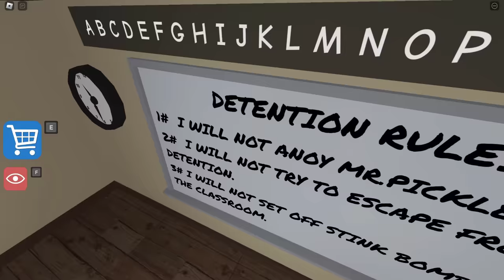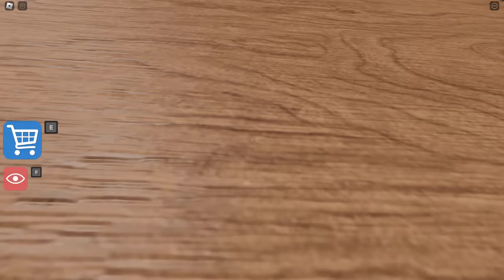Great School Breakout HARD MODE In Roblox - First Person Obby | Khaleel and Motu Gameplay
I am Khaleel Present : GREAT SCHOOL BREAKOUT! (First Person Obby) Gaming Commentary In Hindi Urdu Audio.
Welcome to. DETENTION! Mr Pickle is the most unfair Teacher in the school, He's Keeping you in Detention over the whole weekend! THATS NOT FAIR! Lets. BREAK OUT!
Travel through this crazy school and avoid traps, Solve puzzle and of course avoid MR PICKLE!
Once you beat the game on Easy mode, Why not try HARD MODE!?
With much more challenging obstacles and puzzle to solve, Challenge your self to the hard mode!
Other challenges:
- Beat the game on Easy Mode without dying
- Beat the game on Hard Mode without dying
- Find the Secret Badge #1
- Find the Secret Badge #2 (Only in Hard Mode)